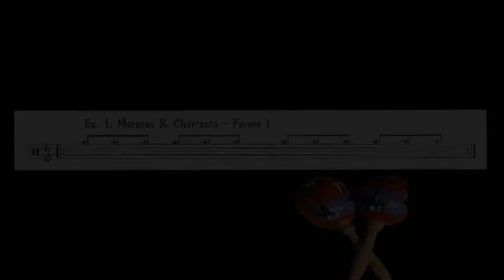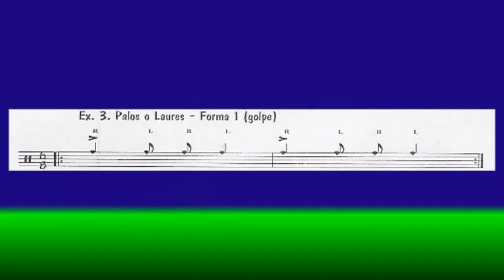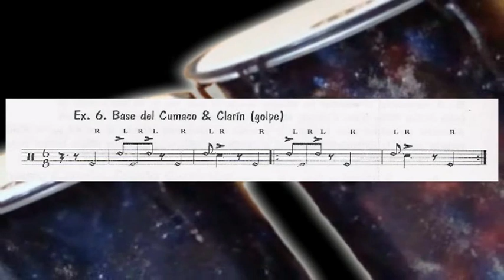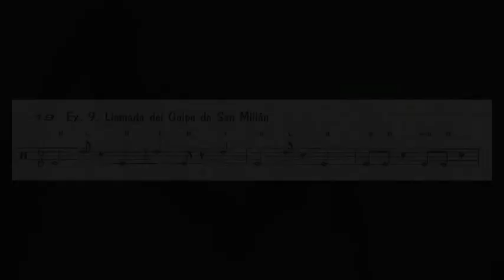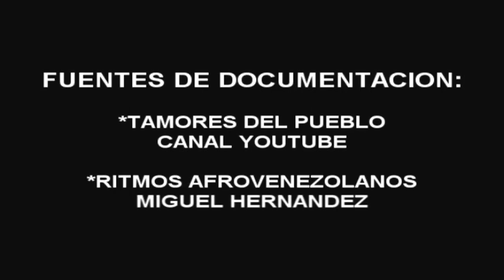Golpe de San Millán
Hola soy Prof. Fernando Colmenarez aquí les traigo un video Pedagogicamente realizado y explicado de manera sistemática referente al unos de los Golpes Afrovenezolano de nuestras costa, estoy hablando del GOLPE DE SAN MILLAM, lo realice con la finalidad de llevarles un estudio a profundidad de las células rítmicas que componen dicho golpe! espero que los disfruten y les sea de ayuda!